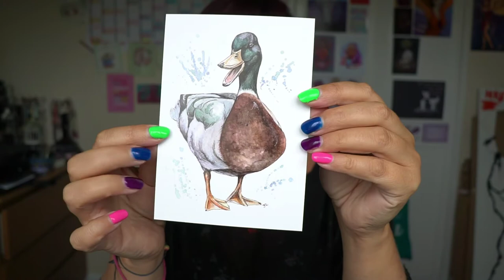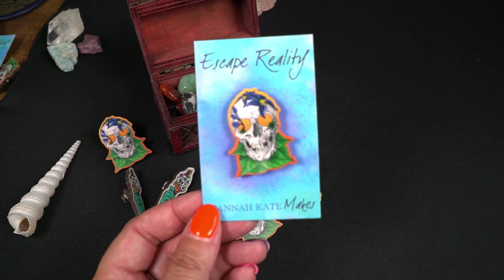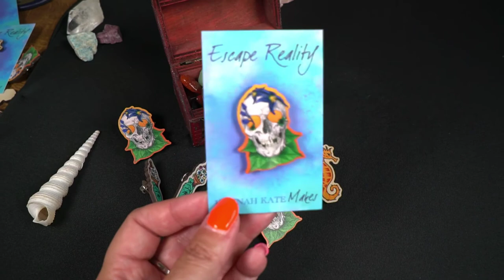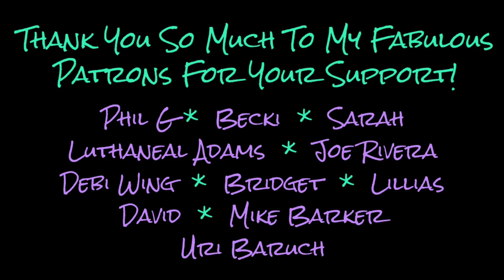Studio Vlog: Watercolour Robin Time Lapse | Wooden Pins Arrive!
Studio Vlog: Watercolour Robin Time Lapse and an Exciting Delivery!
I receive my new wooden pins and get to chill out a little painting in watercolour.

If you enjoy my videos and would like to support me...

Tripod - Neewer Mini Travel Tripod
Ring Light - Neewer